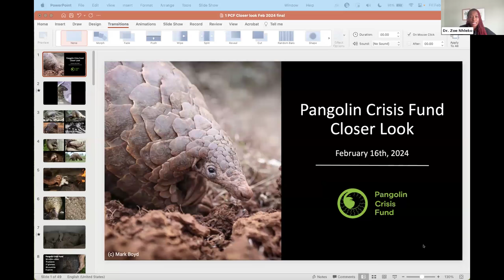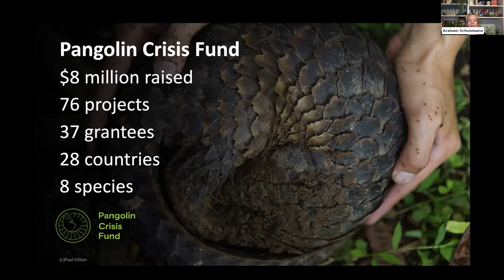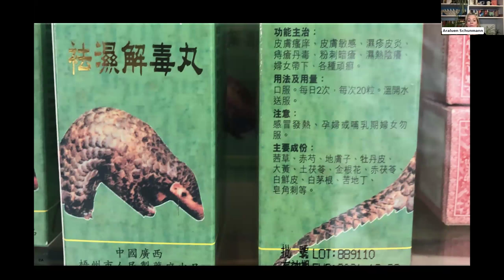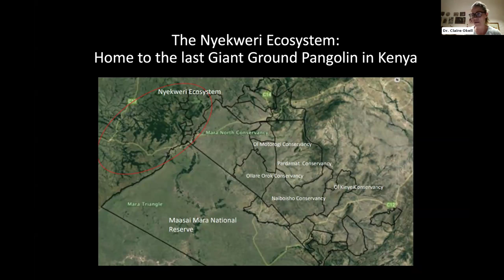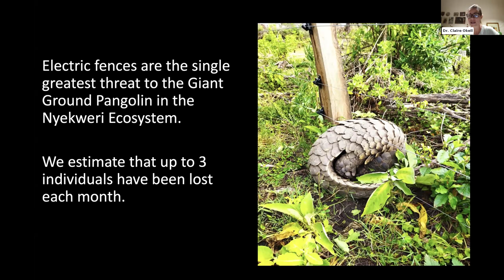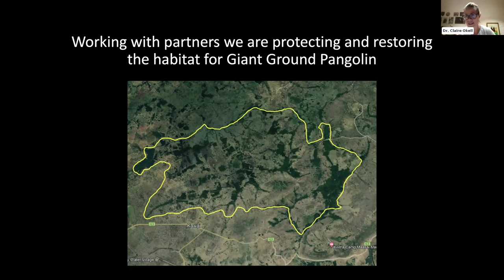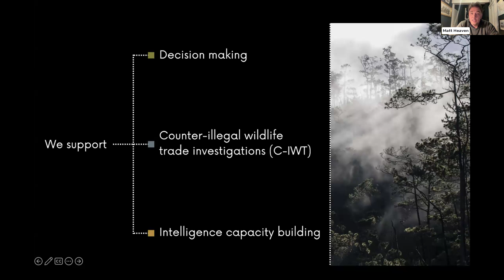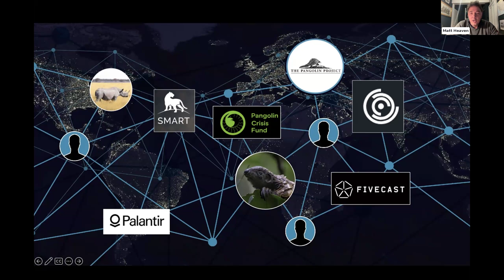Protecting the World's Last Giant Pangolins | Closer Look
From the high plateau overlooking Kenya’s Maasai Mara National Reserve, members of The Pangolin Project comb the forest with one goal—saving the country’s last giant pangolins. These dog-sized, ground-dwelling pangolins burrow in a complex area often surrounded by electric fences that can be fatal to pangolins. The Pangolin Crisis Fund doesn’t just tackle large-scale threats like the illegal wildlife trade, it also addresses more unique dangers like this.

Hear how the PCF is supporting The Pangolin Project (TPP) to protect and recover Kenya’s last giant pangolins. Araluen “Azza” Schunmann, Director of the PCF, is joined by TPP’s Dr. Claire Okell and Beryl Makori to discuss their work to protect giant pangolins from electric fences, deforestation, and poaching.